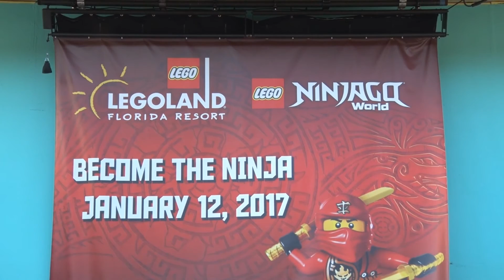Ninjago The Ride Coming to Legoland Florida